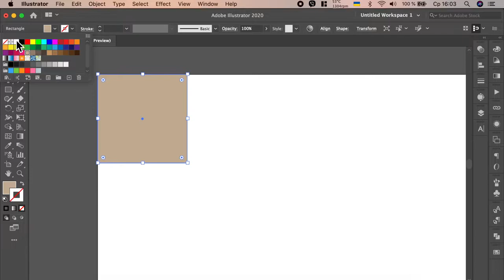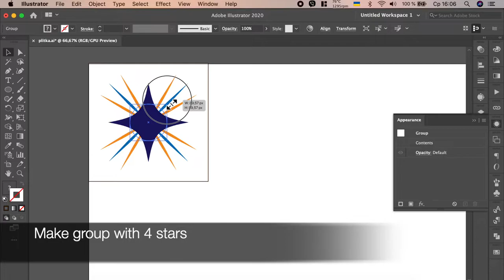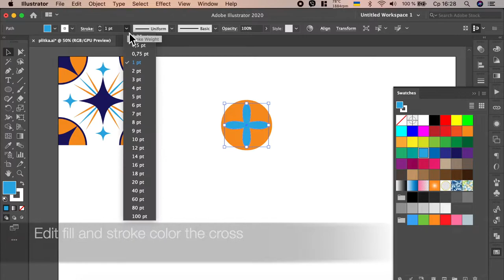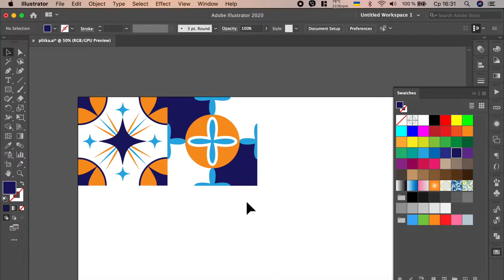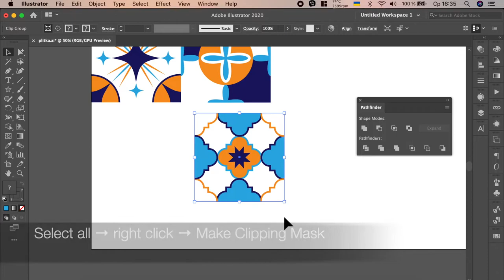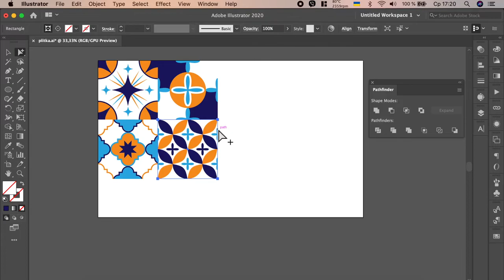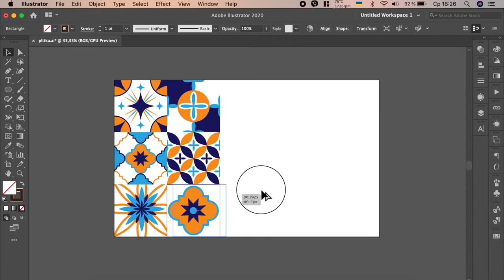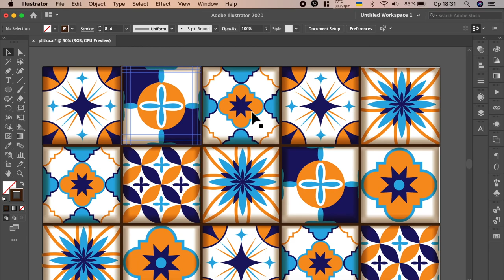How to create geometric pattern of Moroccan tile in Adobe Illustrator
This is tutorial shows how to create Moroccan tile in Adobe Illustrator. Use such tools:  Ellipse Tool, Rectangle Tool, Pathfinder palette, Pucker & Bloat effect.